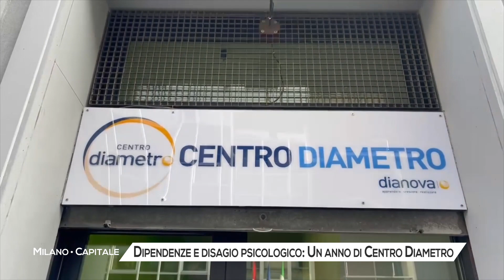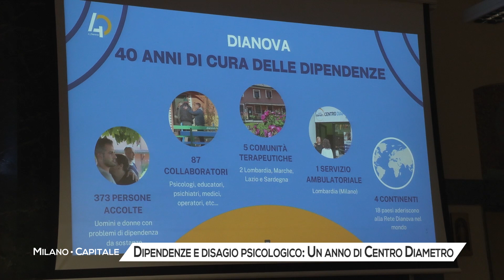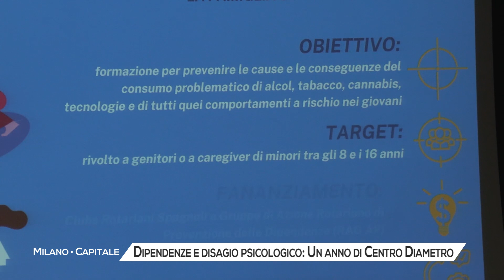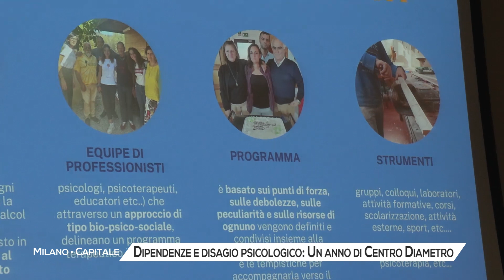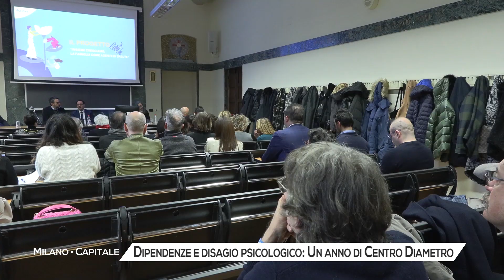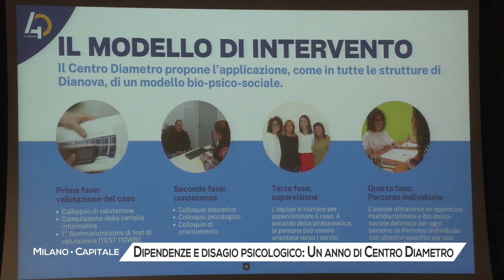Dipendenze e disagio psicologico: un anno di centro diametro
Dodici mesi esatti di vita, oltre cento persone aiutate e spesso indirizzate verso percorsi di aiuto o recupero. È il riassunto del primo anno del Centro Diametro, il centro inaugurato il 19 gennaio del 2023 in via Pietro Calvi con l'obiettivo di offrire un servizio ambulatoriale gratuito per chi soffre di dipendenze o vive una condizione di disagio psicologico.
Dipendenze da sostanze, certo, ma spesso e volentieri anche da comportamenti, dai disturbi alimentari all’incapacità di staccarsi da internet o da una consolle per i videogiochi.
Gianluca Castelnuovo - Direttore Scuola Psicologia Clinica Un. Cattolica
Il Centro è stato pensato e realizzato da Dianova, realtà che da 40 anni si prende cura di persone con problemi di dipendenza da droghe e alcol. E se la promessa alla base del Centro Diametro era di aiutare almeno cento persone nel primo anno di vita, si può dire che sia stata mantenuta.
Renato Pocaterra - Direttore generale Dianova
Un aiuto concreto, dunque, che può cambiare la vita di chi ha una dipendenza – magari senza neanche riconoscerla come tale –, ma anche dei suoi familiari, spesso dimenticati o lasciati indietro.
MADRE
Il Centro diametro è stato finanziato anche dal contributo di Fondazione di Comunità Milano, che sostiene interventi di utilità sociale per oltre 2 milioni di cittadine e cittadini.
Filippo Petrolati, Direttore Fondazione di Comunità Milano
Naturalmente, a orchestrare il tutto, c’è il Comune, che prosegue il suo impegno per il benessere – anche mentale dei suoi abitanti.
Lamberto Bertolè – Assessore comunale a Welfare e Salute